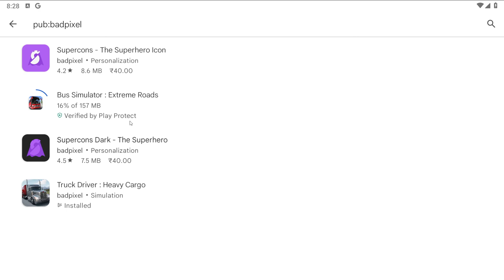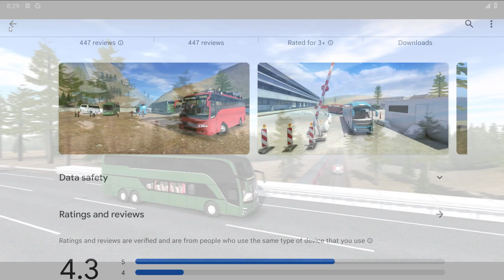👌New Mobile Bus Game | Bus Simulator : Extreme Roads Mobile game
🕺🏻Guys: Who want to play multiplayer this game with us Comment Every One